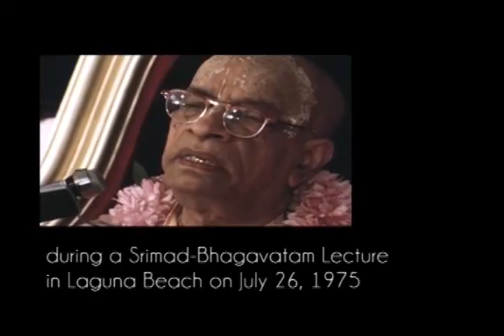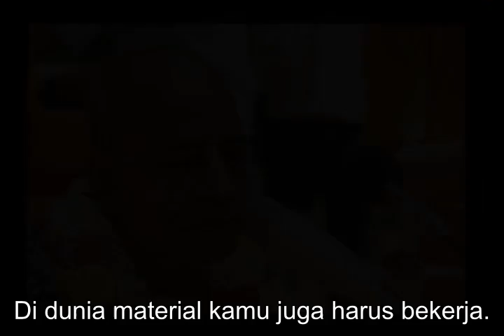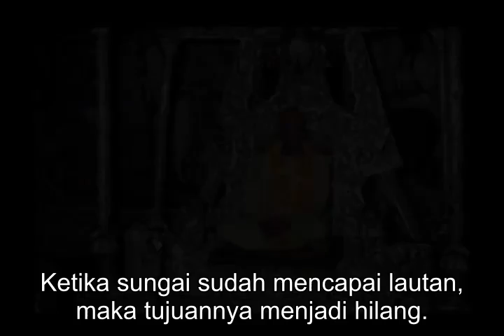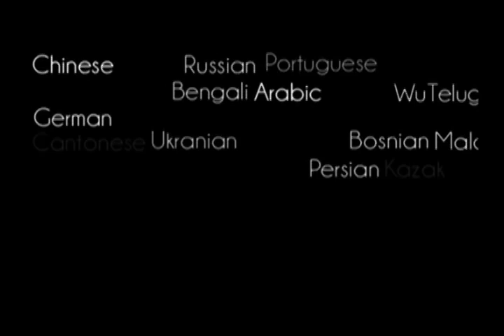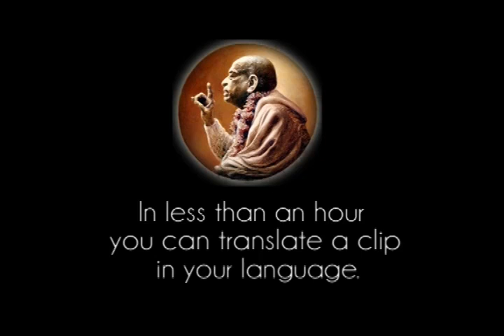Prabhupada 0068 Semua Orang Harus Bekerja